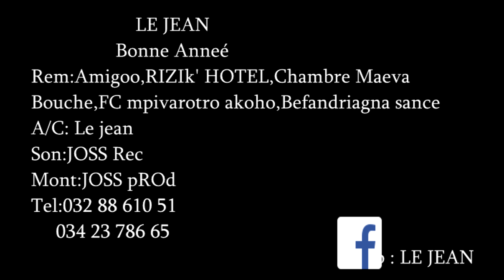LE JEAN BONNE - ANNE 2024 (Nouveauté Gasy 2024)